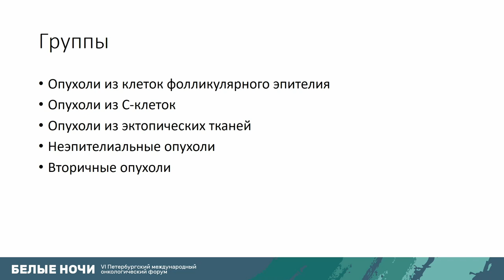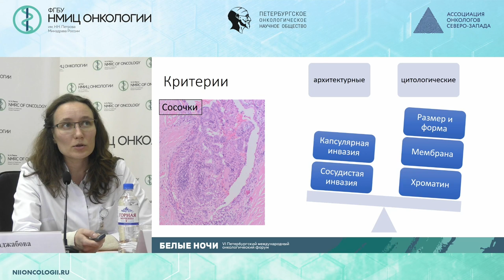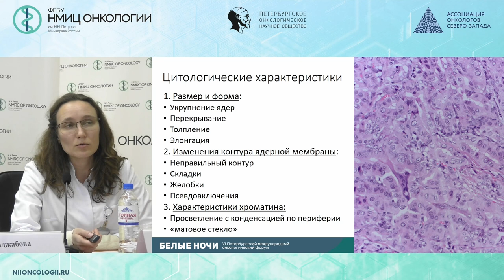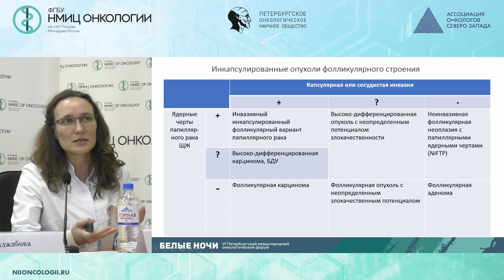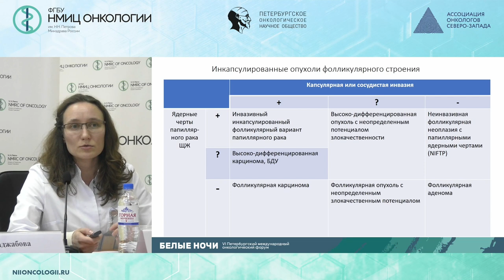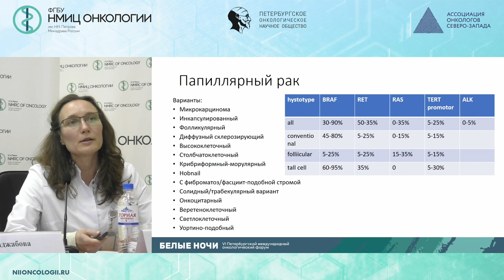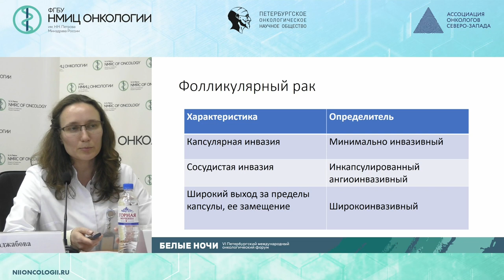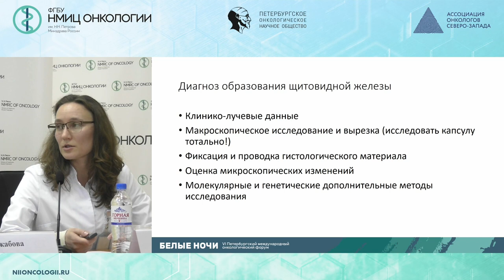Морфологическая классификация доброкачественных и злокачественных изменений щитовидной железы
Артемьева Анна Сергеевна – заведующий патологоанатомическим отделением - врач-патологоанатом, заведующий научной лабораторией морфологии опухолей, доцент отделения дополнительного профессионального образования НМИЦ онкологии им. Н.Н. Петрова, к.м.н.